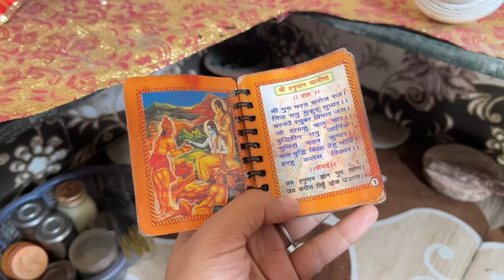Sapne toh pure hote hai🫣| Iss Garmi Me Kia aplogo ke sath bhi esa hota h Kia?? | Raita Recipe |MG260